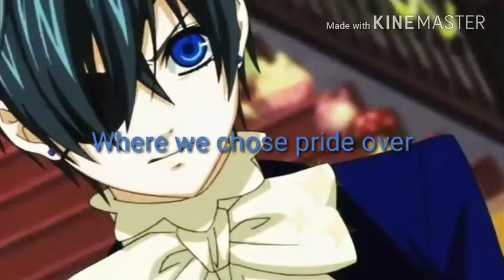Ciel is the SiCk bOy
K i own nothing I worked really hard and i know I got some lyrics wrong and my handwriting is bad at the end sorry but you're just gonna have to accept that